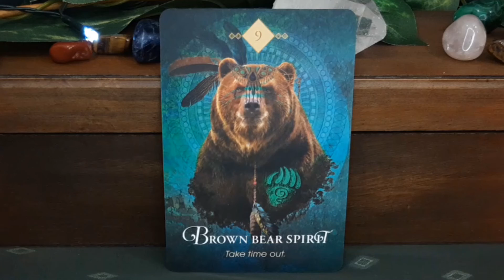Quick Pick Oracle Message #3 - Timeless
This is a Timeless Quick Pick Oracle Message. Any time that you want to do a quick check-in with an oracle message all you need to do is select one of these in the Quick Pick Oracle Message Playlist.

Love & Light